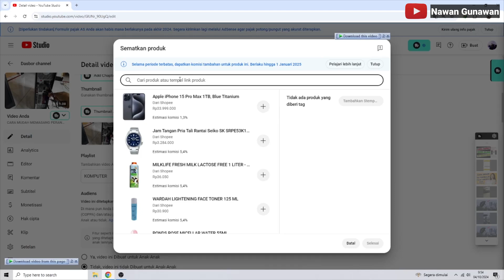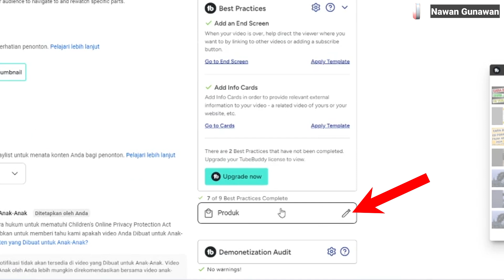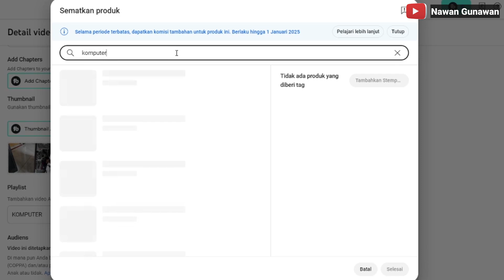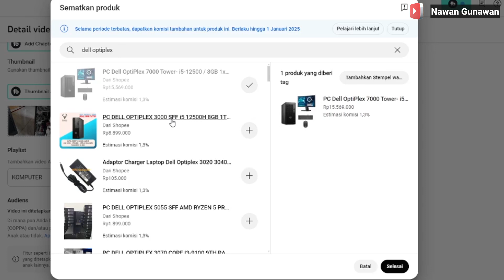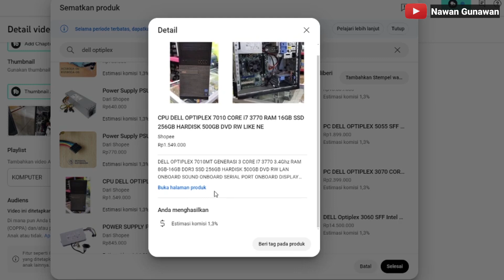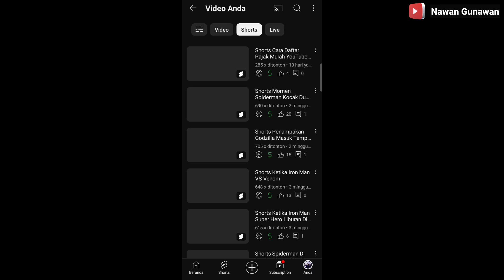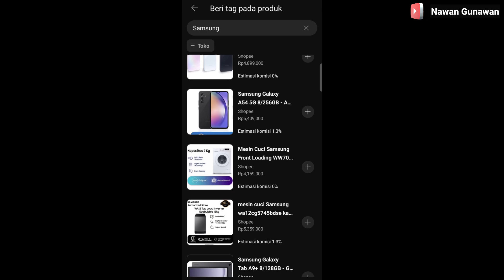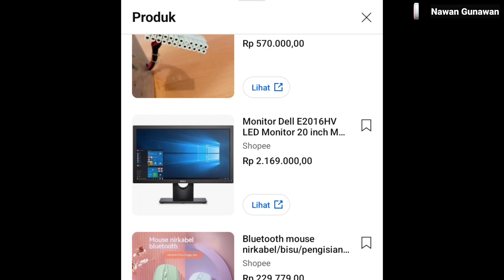Cara Dapat Uang Di YouTube Shopping - Program Affiliate Youtube Shopping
Halo semuanya Di video kali ini Saya akan buatkan Tutorial Cara Masukkan Pruduk Afiliasi YouTube Shopping  - Tutorial Program Affiliasi Youtube Shopping

Buat Anda yang ingin maendapatkan penghasilan tambahan di youtube, anda bisa menautkan produk di video youtube teman teman sendiri selama anda sudah bergabung di youtube affiliate